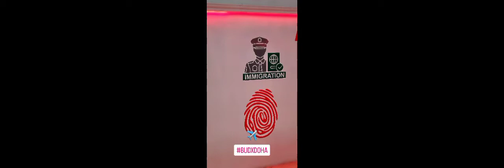EBUKA, OZO & JIMMIE TAKE DOHA QATAR CUSTESY OF BUDWEISER IN BUD X DOHA.